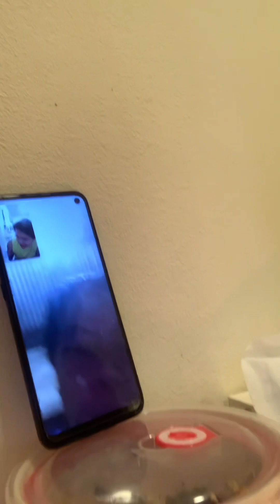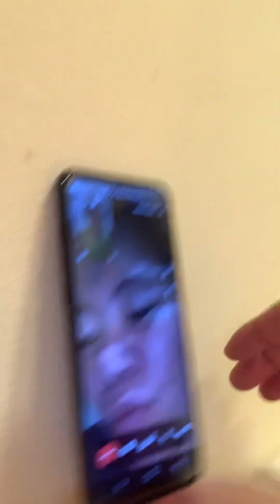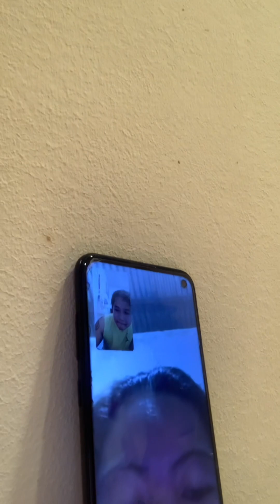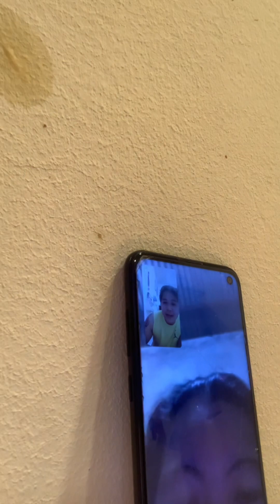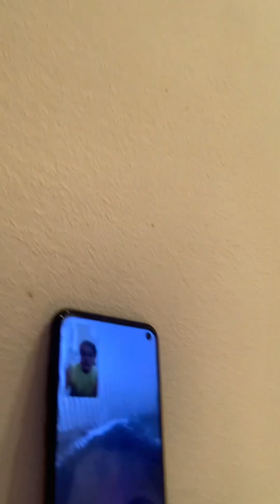Ganto Mang Asar Ng Asawa 😂🤣🎊🤣|| Loading Enternet Prank